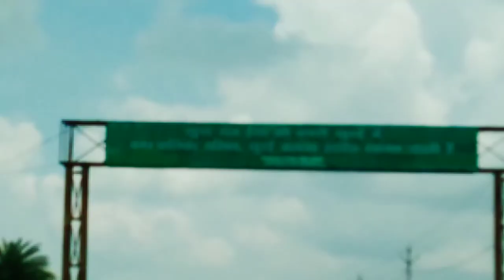American would like to came hare